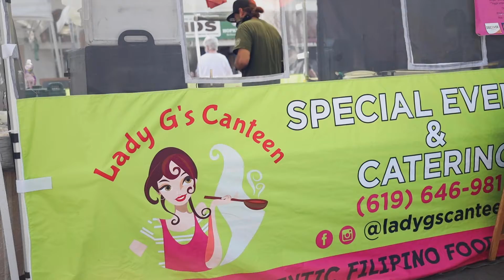Vacation Day 3 - Meetings and Relaxing!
Today we wondered, had a meeting, went to a farmers market and cooked some Fajitas. Oh and I got a stogie in!